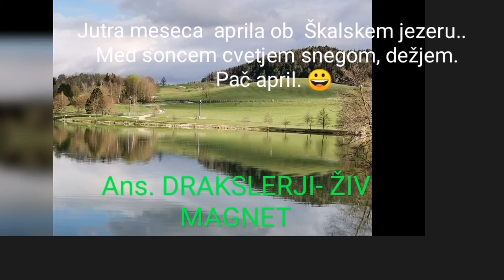Ansambel Draksler. Ziv magnet.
Aprilska jutra 2021 ob Škalskem jezeru v soncu megli dežju snegu..Vedno enako, kljub temu vedno drugače Pač  april!